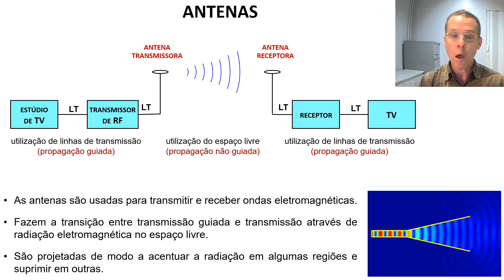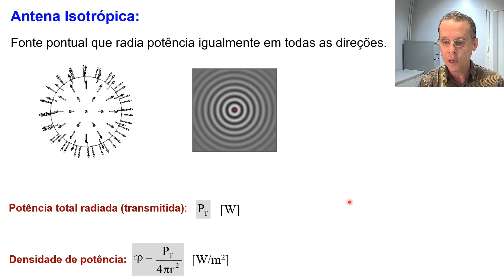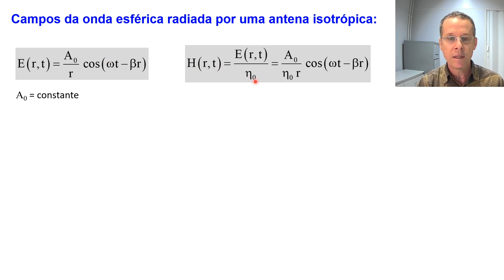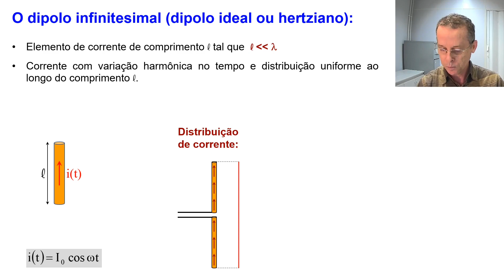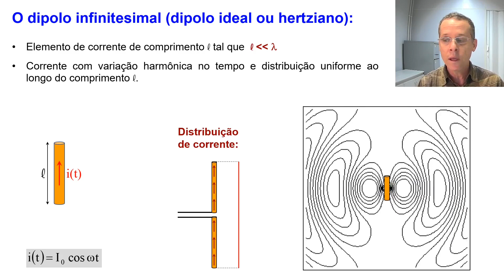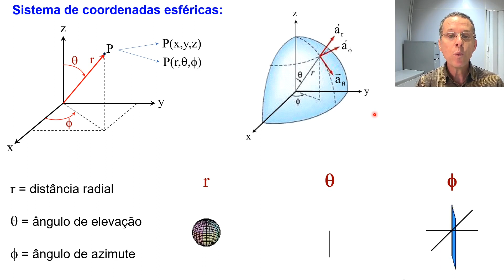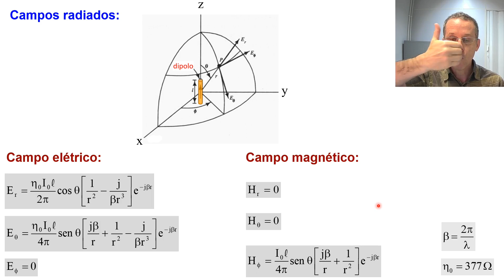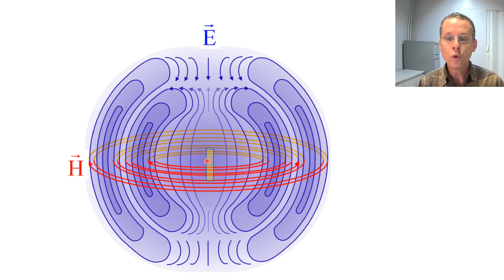Aula 1 - A antena isotrópica e o dipolo infinitesimal ideal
Aula 1:
- definição de antena;
- antena isotrópica e ondas esféricas;
- o dipolo infinitesimal (campos radiados).

Curso sobre antenas, com foco nos conceitos principais e na sua utilização nos sistemas de telecomunicações.